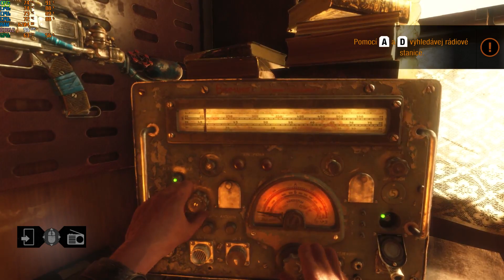Metro: Exodus CZ (GamePlay Sample 11) i7-7700, RTX 2070 Super 8GB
LYNX Grunex ProGamer 2018

(3.6 GHz, 4 Cores, 8M Cache, up to 4.20 GHz)

MSI GeForce RTX 2070 SUPER™ VENTUS OC 8GB GDDR6 (14000MHz)

16 GB DDR4 RAM (2 400 MHz)
250 GB SSD M.2
2 TB HDD (7 200 ot.)

(Shooted with MS Game Bar and optimized by GeForce Experience)